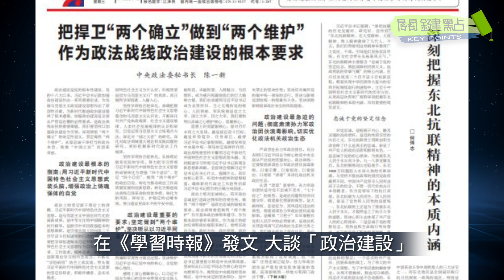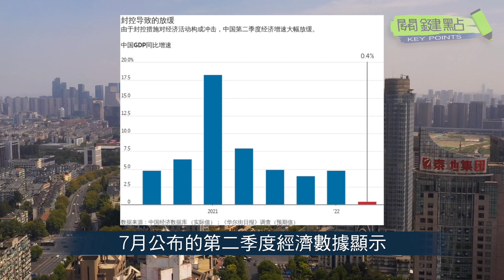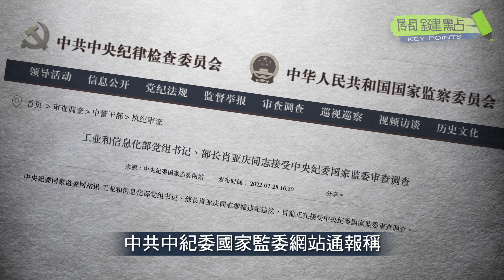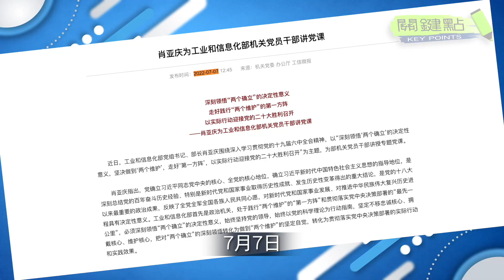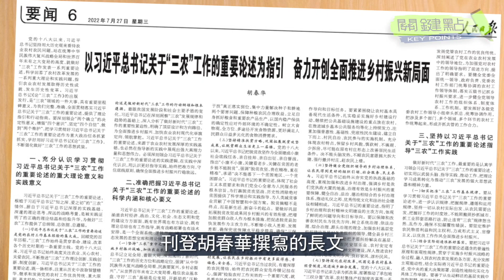【關鍵點】習近平在省部級幹部研討班上，定調二十大，總理李克強當面表忠。同時工信部部長肖亞慶落選20大，觀察人士認爲：習為謀求連任精心設計的搞「人人過關」的動作。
中共新華社昨（27日）晚報導，中共26日至27日在北京舉辦省部級主要領導幹部學習「習講話」迎二十大專題研討班。習近平在會上講話。

責任編輯：Ming Yu//Qiana/小光